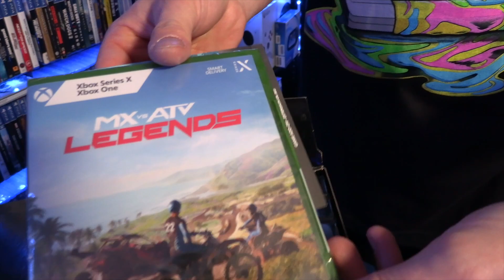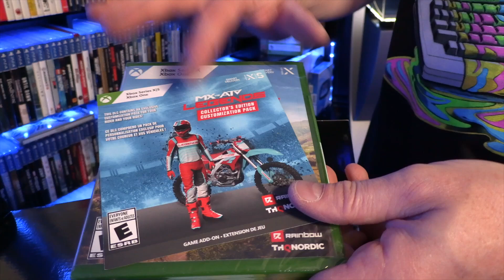Discover MX ATV Legends: Collector's Edition Unboxing and Overview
Welcome, fellow gaming enthusiasts, to a thrilling unboxing and comprehensive overview of the MX ATV Legends Collector's Edition! Prepare to be revved up as we dive deep into the contents of this special package, exploring the world of off-road racing like never before.

🛍️ Collector's Edition Unboxing:
Join us as we unveil the treasures within the MX ATV Legends Collector's Edition. From limited edition merchandise to exclusive in-game items, we leave no stone unturned, so you know exactly what's included in this must-have package.

Have questions or want to share your thoughts on MX ATV Legends? We'd love to hear from you in the comments section below. Let's keep the conversation going and celebrate the thrill of off-road racing!

Find me on every social platform here:
dot.cards/ttbgaming